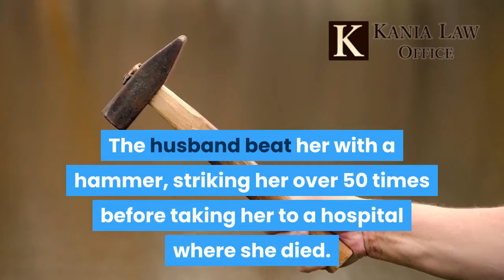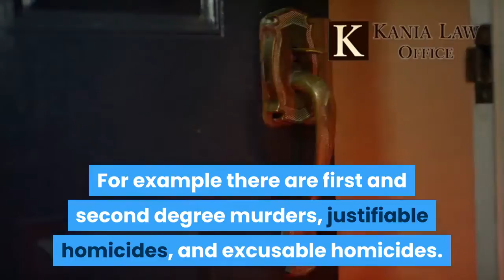Homicide Charges in Oklahoma - Tulsa Criminal Lawyers - Kania Law Office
If you're facing a homicide charge the consequences can be serious. The range of punishment for a conviction is broad. It can be for a justifiable homicide on up to long years in prison. Charles Kania is a Tulsa criminal defense attorney. He practices criminal defense law at Kania Law Office in Oklahoma.